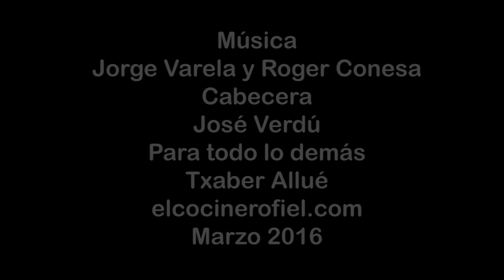HAMBURGUESA CON CHAMPIÑONES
Ingredientes:
150 g de carne de ternera
50 g de champiñón
2 lonchas de mozzarella
Aceite de oliva virgen extra
Pimienta negra
Sal